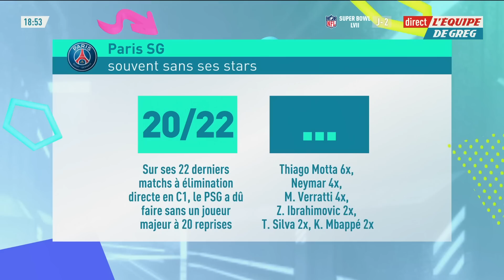PSG-Bayern Munich : Quel choix pour Mbappé ?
Le PSG doit-il prendre le risque de faire jouer Mbappé contre le Bayern Munich ? Le débat dans L'Équipe de Greg.